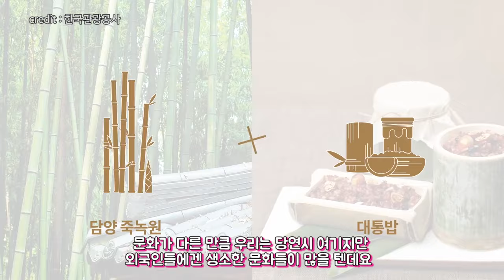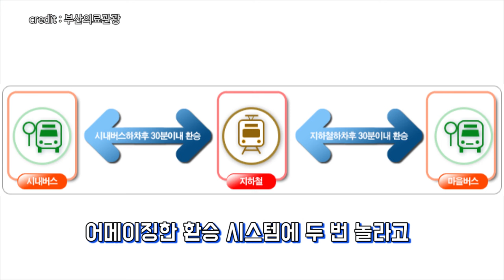외국인들이 놀라는 한국 문화 TOP5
우리나라 와이파이가 좀 어메이징하긴 하지

출처 : 코스모진 관광 R&D 연구소